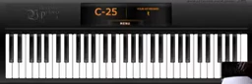virtual piano pc - funeral march demo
VIRTUAL PIANO PC.